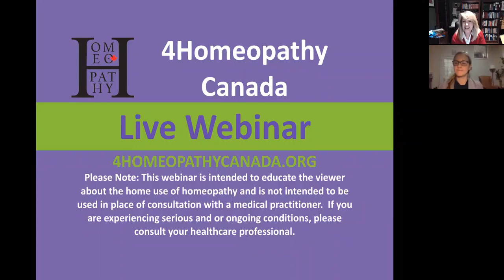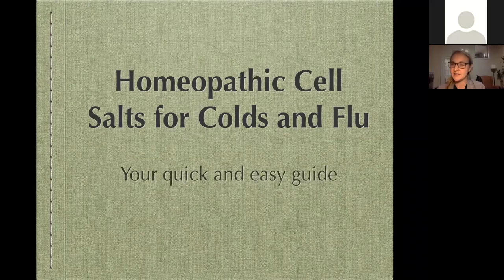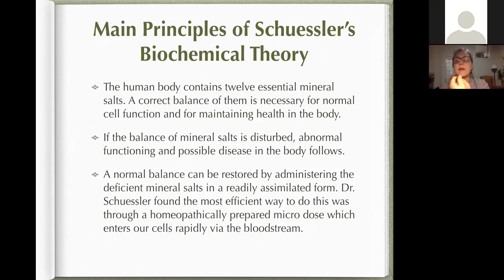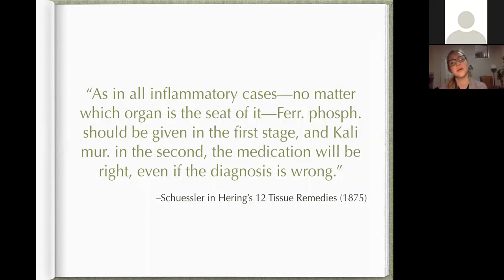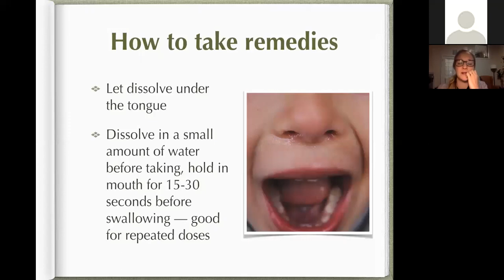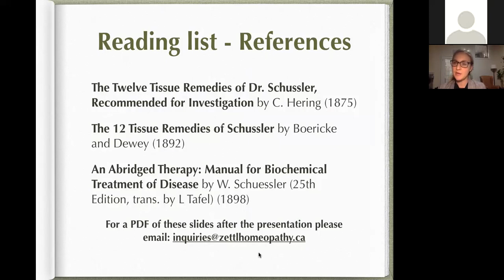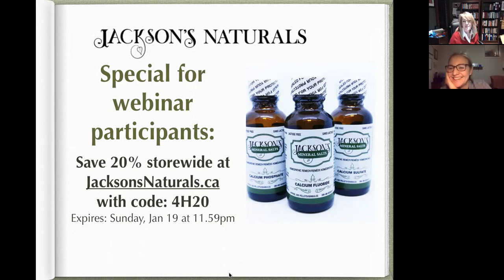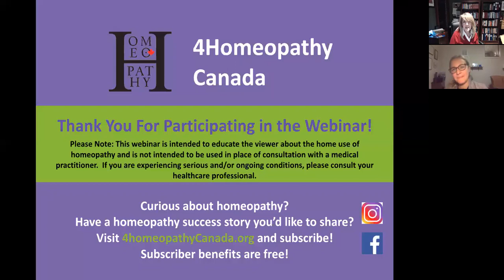Homeopathic Cell Salts for Colds and Flu – Your Quick and Easy Guide By Christy Zettl BSc (Hons)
Christy Zettl graduated from the University of Westminster (London, UK) in 2008 with Bachelor of Sciences in Homeopathy. She has been in private practice in Vancouver (Zettl Homeopathy) for the last 10 years and in 2016 she also became interested in licensing and importing unique and high quality homeopathic remedies to Canada including a vegan and lactose free cell salt line. Christy believes with most health complaints there is usually a window of time where you can try something natural and she is passionate about providing education and access to high quality remedies that will help in these situations. Christy regularly uses cell salts in practice as a adjunct and support to constitutional remedies in complex chronic cases as they are safe with other medications and in all age groups. She recently started to appreciate their at home use during her pregnancy to avert dental surgery and now with her whole family (including the dog!).

What are Cell Salts?

Schuessler Cell Salts (aka tissue or mineral salts) are micro-doses of the most common inorganic salts found in your body that help regulate and balance important functions. They can be thought of as the supplements of homeopathic medicine and are usually in 6x potency.
Main Principles of Dr. Schussler’s Biochemic Theory:
1. The human body contains twelve essential mineral salts. A correct balance of them is necessary for normal cell function and for maintaining health in the body.
2. If the balance of mineral salts is disturbed, abnormal functioning and possible disease in the body follows.
3. A normal balance can be restored by administering the deficient mineral salts in a readily assimilated form. Dr. Schuessler found the most efficient way to do this was through a homeopathically prepared micro dose which enters our cells rapidly via the bloodstream.